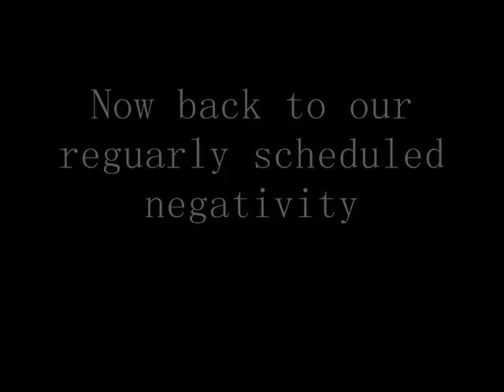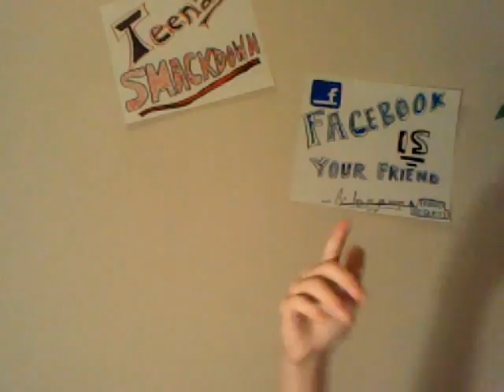TEENAGE SMACKDOWN: OUTAKES Hosted by: Evan McCullough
Outakes AND A SILENT MOVIE!! WATCH!